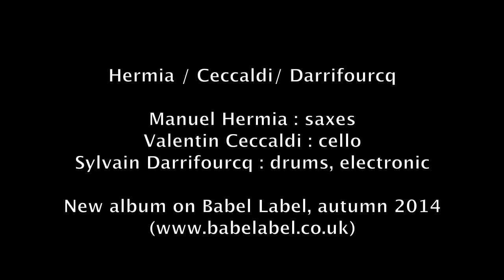Hermia/ Ceccaldi/ Darrifourcq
Manuel Hermia : saxes
Valentin Ceccaldi : cello
Sylvain Darrifourcq : drums, electronic

new album in Babel Label in autumn 2014.